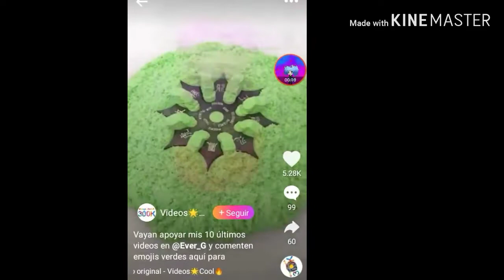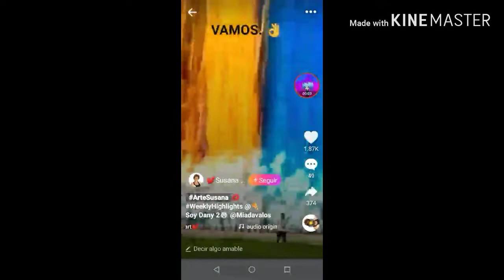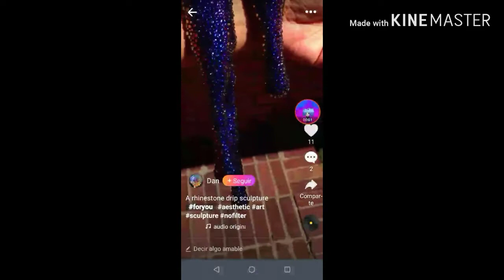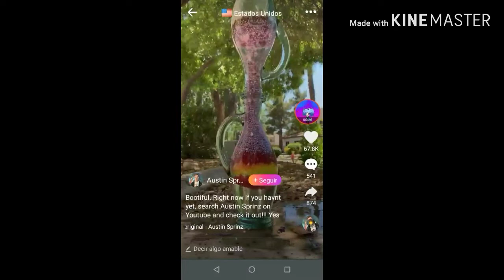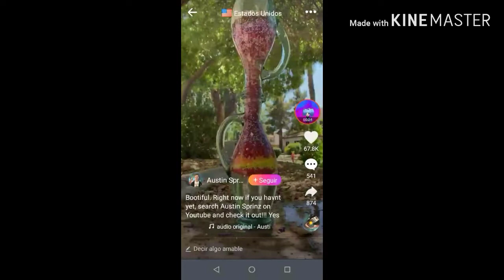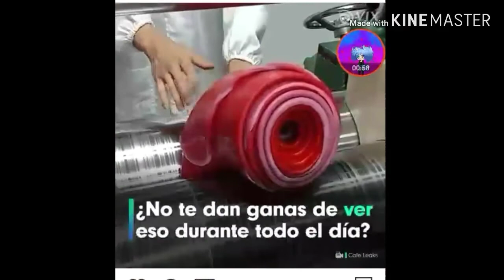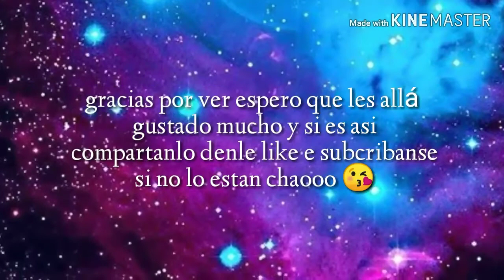Especial cumpleaños 💖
Espero que les allá gustado mucho el el video pásenla bien en su cumple, bueno si les gusto el video comparta lo denle like y suscribanse si no lo están 😊chaooo